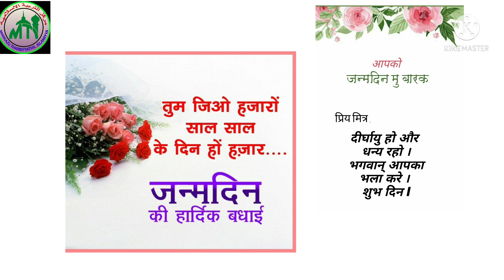Class 7th / HINDI / June 14 / Part - 2 / MARKAZ ENGLISH SCHOOL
ATHAVANAD